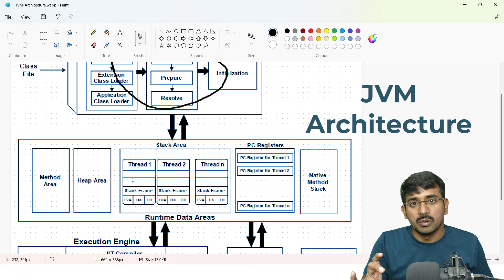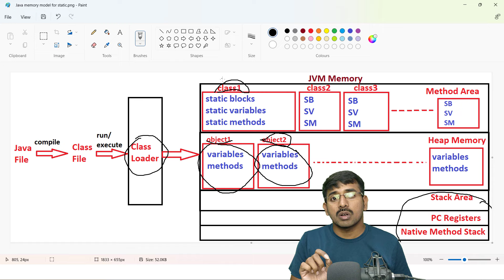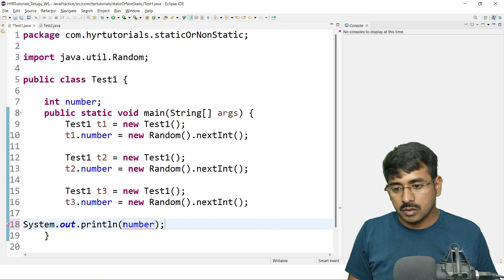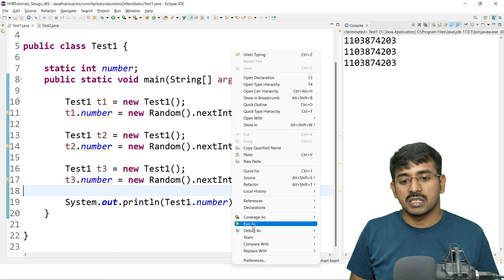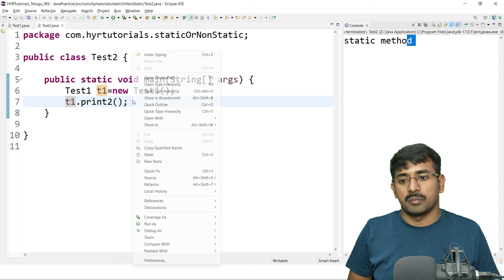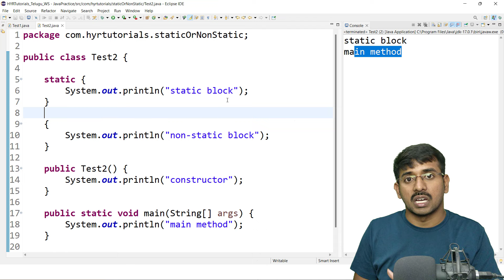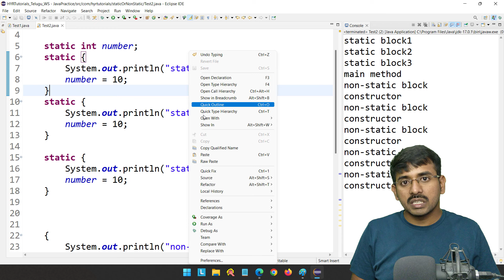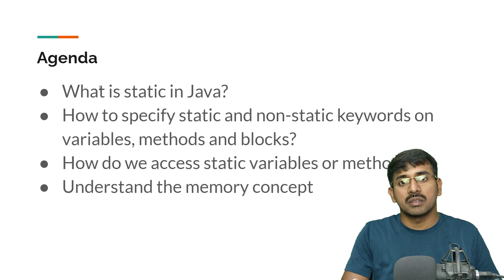P30 - Static and Non static in java | Core Java | Java Programming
In this video, I have explained about "Static and Non static in java".

Points covered in this video:
❇️ What is static in Java?
❇️ How to specify static and non-static keywords on variables, methods and blocks?
❇️ How do we access static variables or methods?
❇️ Understand the memory concept

Java programming by Yadagiri Reddy